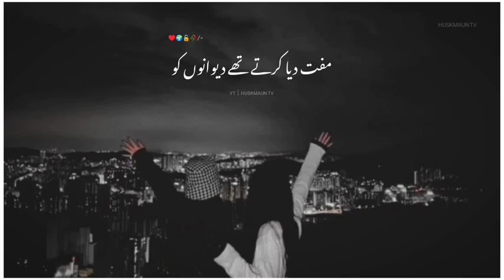Kya huwa ab toh nasiyat bhi nahi kartai ho || whtsapp status || heart touching 💔